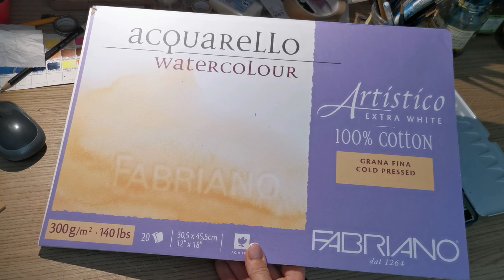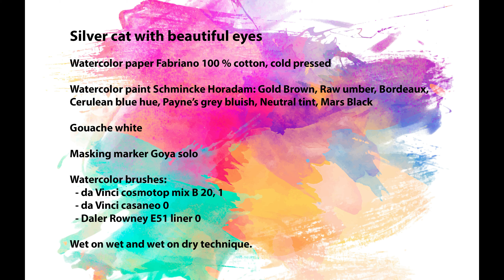How to paint silver cat with beautiful eyes - tips and tricks for begginers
How to paint cat with silver fur and beautiful eyes - tips and tricks for begginers.

I used watercolor paper Fabriano Cold Pressed 300 g and Watercolor

Schmincke Horadam:
Gold Brown, Raw umber, Bordeaux,
Cerulean blue hue, Payne’s grey bluish, Neutral tint, Mars Black

Gouache white

Masking marker Goya solo

Watercolor brushes:
 da Vinci cosmotop mix B 20, 1
, da Vinci casaneo 0
, Daler Rowney E51 liner 0